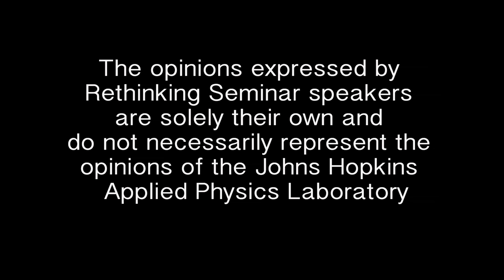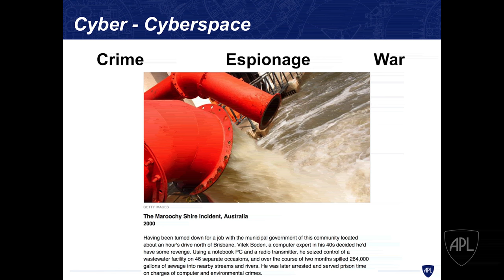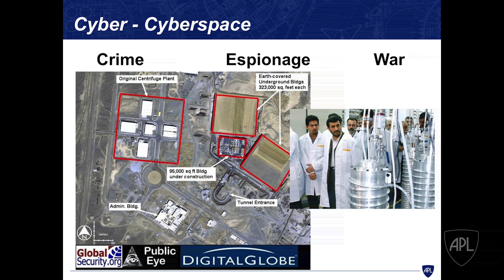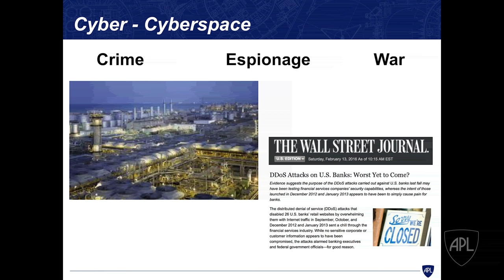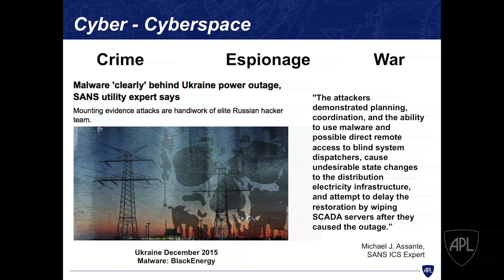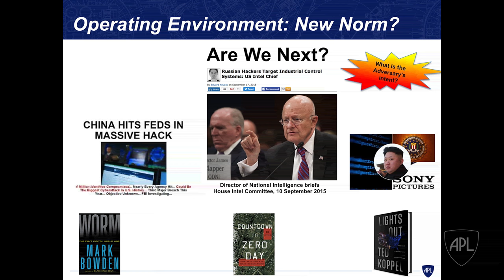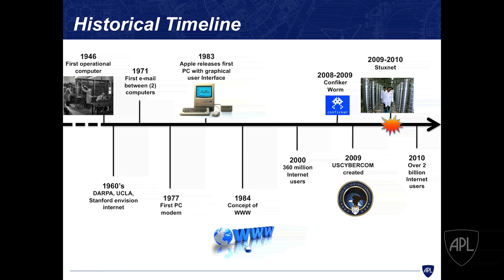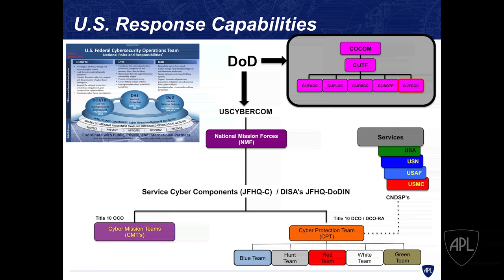Rethinking 2015-16: Rethinking Cyber Warfare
On February 18, 2016, as part of the Johns Hopkins APL Rethinking Seminar Series - Rethinking Global Security Challenges and Opportunities (2015-16), Col. Michael Brown (USMC, ret.) of the Johns Hopkins University Applied Physics Laboratory discussed "Rethinking Cyber Warfare."